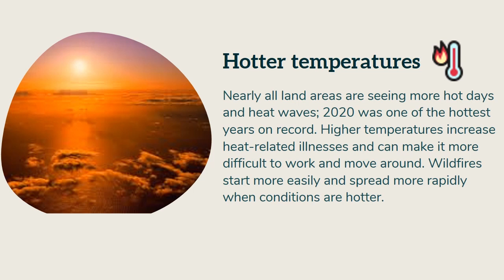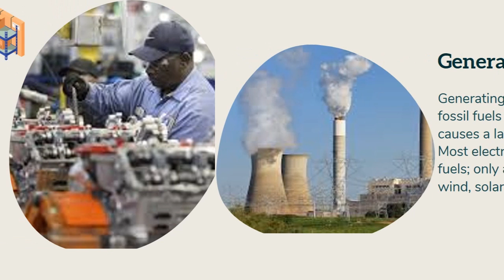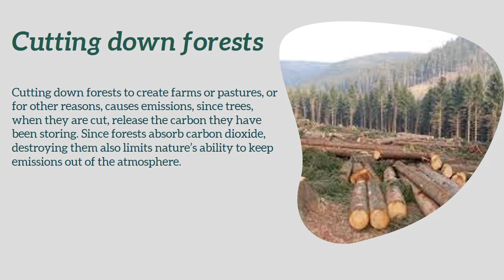Climate Action Project 2023 - Week 3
Vuk Petrović VIII/2